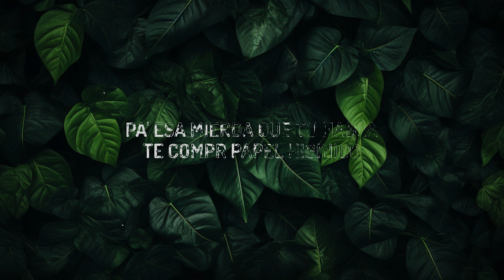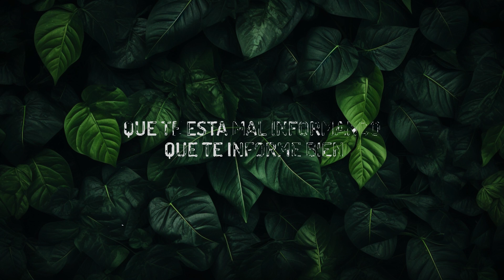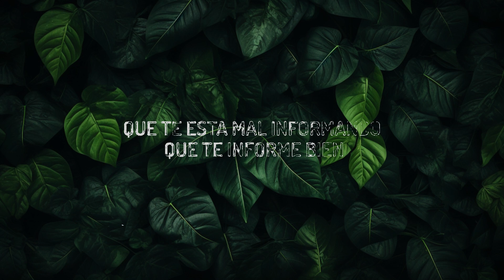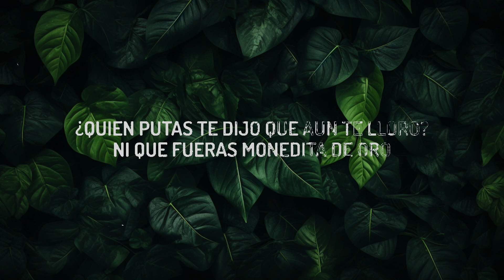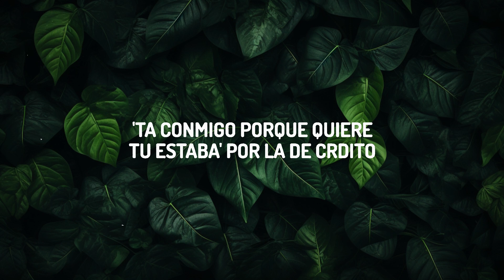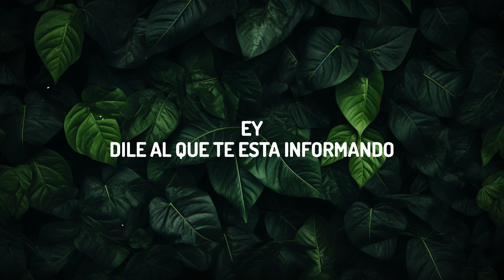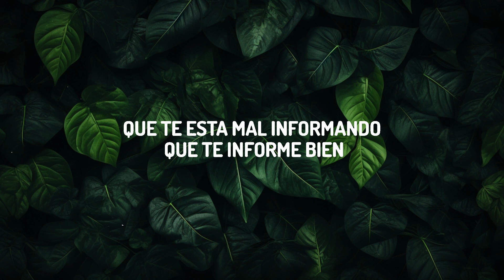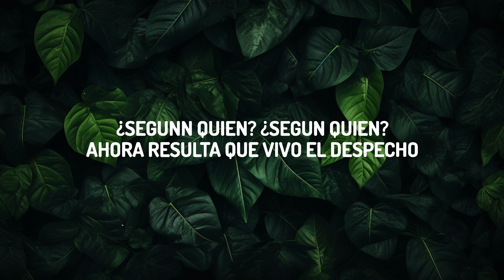1 Hour | Maluma, Carin Leon - Según Quién (Letra/Lyrics) | M-1 Lyrics Music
1 Hour |  Maluma, Carin Leon - Según Quién (Letra/Lyrics)  | M-1 Lyrics Music
1 Hour |  Maluma, Carin Leon - Según Quién (Letra/Lyrics)  | M-1 Lyrics Music
1 Hour |  Maluma, Carin Leon - Según Quién (Letra/Lyrics)  | M-1 Lyrics Music
♫ Maluma, Carin Leon - Según Quién

[Post-Coro: Maluma]
Ey

Segun Quien
Según Quién